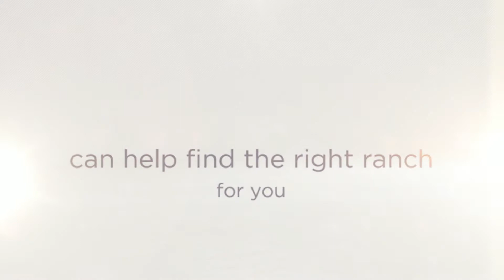Tips in buying ranch for sale in Utah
Want buy a ranch? For a listing of ranch for sale in Utah, visit our

Want to make a new investment?  Have you ever thought of buying a ranch?  Mirr Ranch Group  can help find the right ranch for you fit for your budget and preference.

Mirr Ranch Group
915 South Pearl Street Denver, CO